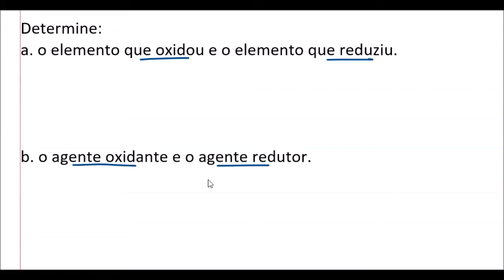Como descobrir o agente oxidante e redutor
Dada a reação:
4 Br2 + H2S + 4 H2O → 8 HBr + H2SO4
Determine:
o elemento que oxidou e o elemento que reduziu.
o agente oxidante e o agente redutor